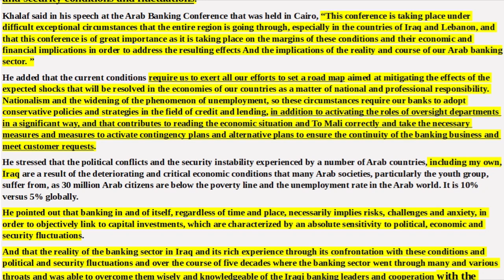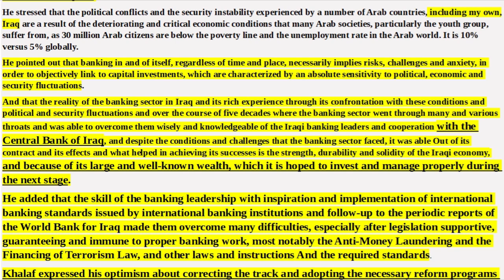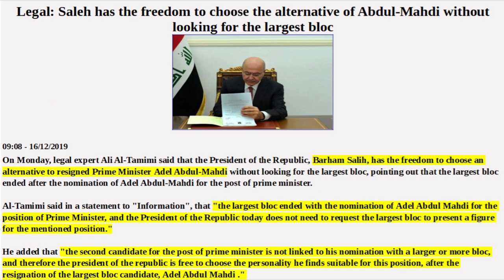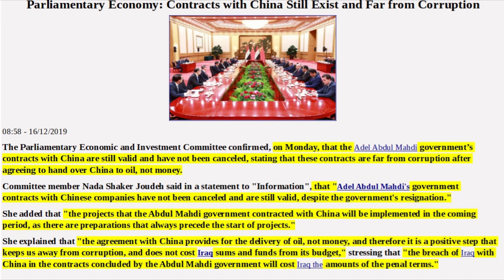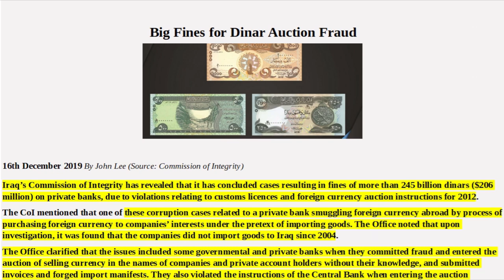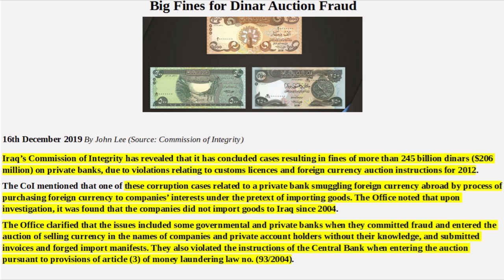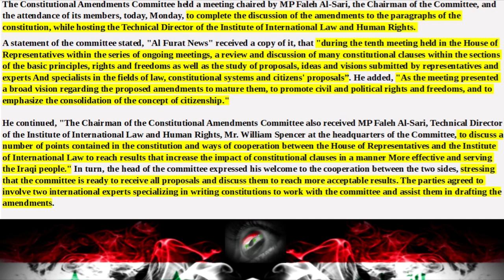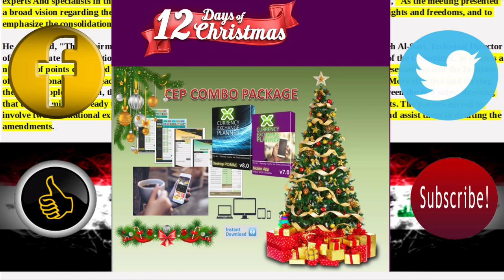🇮🇶🇮🇶🇮🇶SPECIAL FIELD REPORT ALERT/IRAQI BANKING/2020 BUDGET/ELECTION LAW/DINAR FRAUD🇮🇶🇮🇶🇮🇶